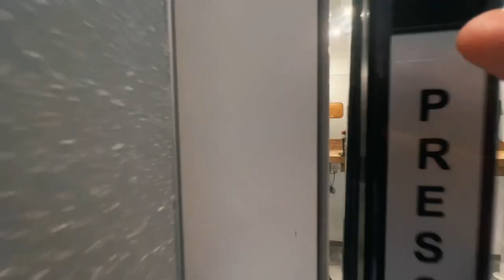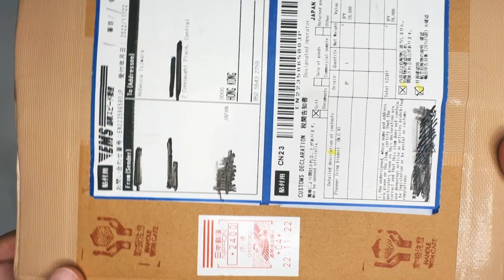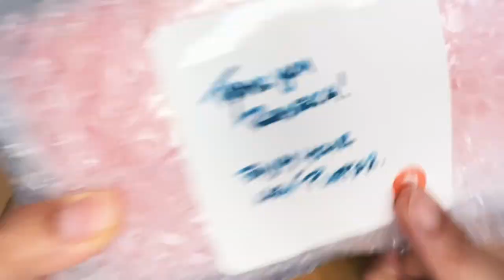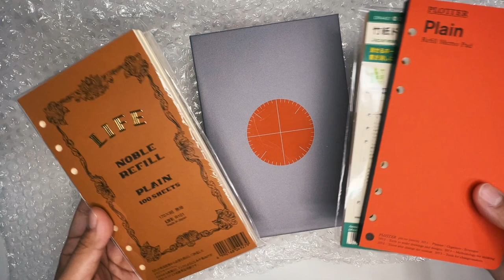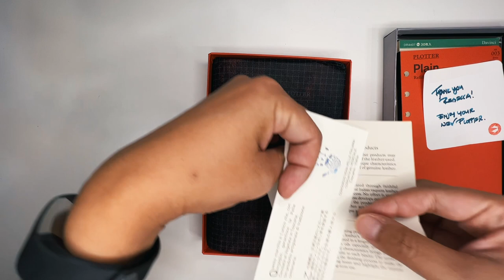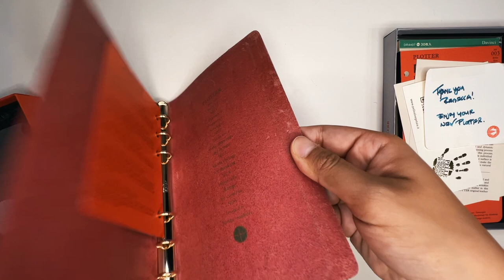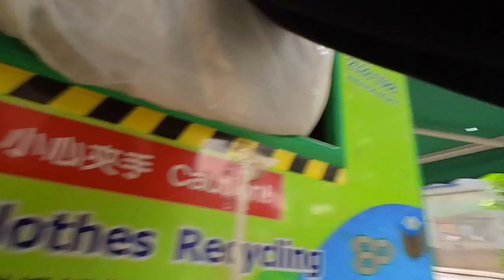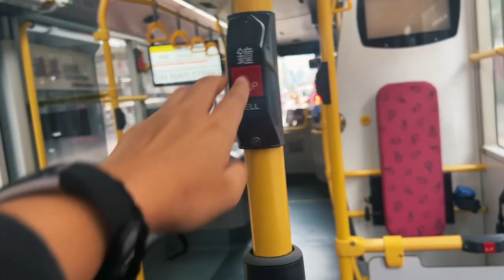Declutter VLOG + Plotter Japan 5th anniversary Haul + Shopping for r/fountainpens secret santa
I was feeling very overwhelmed with the clutter in my flat so I decided to declutter clothes, recycle trash, and even get rid of some fountain pens and accessories! But coincidentally, this was the day that my pre-owned Plotter arrived as well as the day I need to send off some gifts for my fountain pens subreddit holiday exchange. Something a little different but just wanted to try vlogging out!

Camera gear:
Insta360 Go 2 (get a free lens guard!)
iPhone 13 Pro
Lapel mic
Small tripod
Taller tripod for phone
SmallRig Super Clamp 5.8 Inches
5TB Harddrive
Blue Snowball Ice

00:00 Intro
04:07 Plotter unboxing
11:42 Lunch + more recycling
14:01 Fountain pen shop

Mail:
Rebecca Isjwara
General Post Office
Hong Kong

ABOUT ME:
Hi there! I'm Becky, and I spend my free time sketching around Hong Kong. I make videos about my adventures as well as some tips and tricks I've picked up along the way. I also spend a lot of time photographing the cityscape and sell prints of those over at my Etsy shop